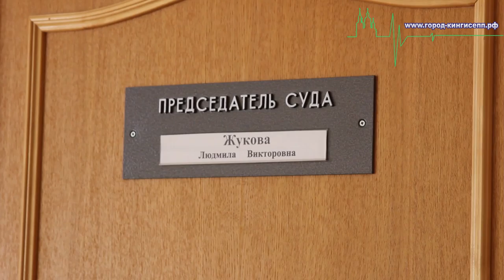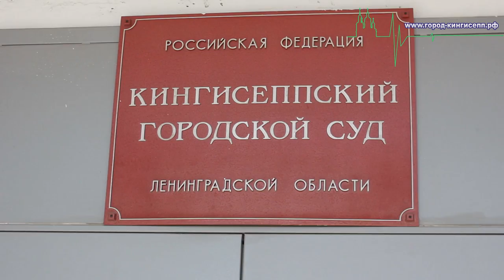Приговор в Кингисеппском суде полицейскому